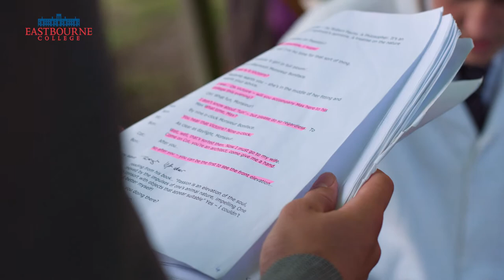Drama at Eastbourne College